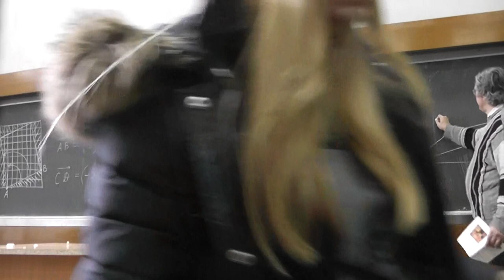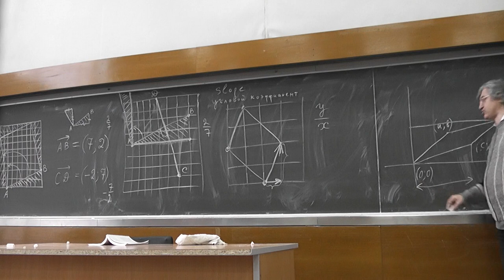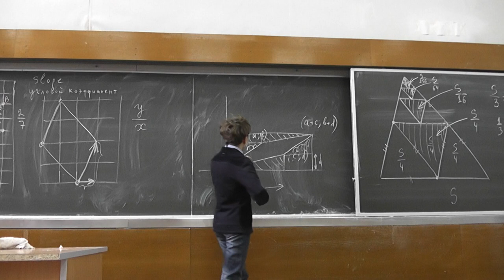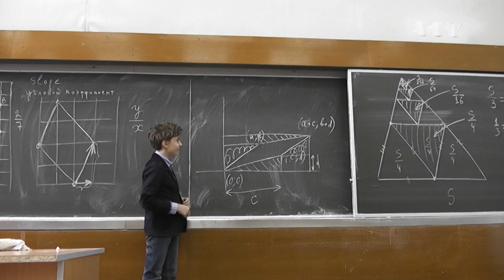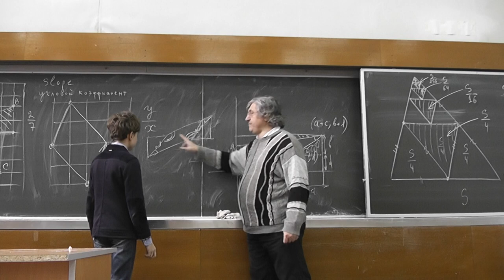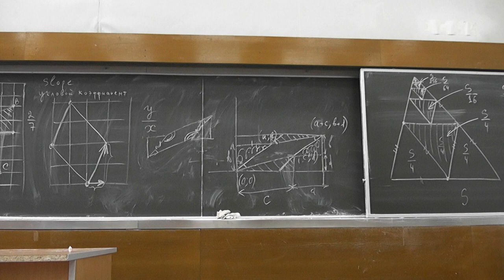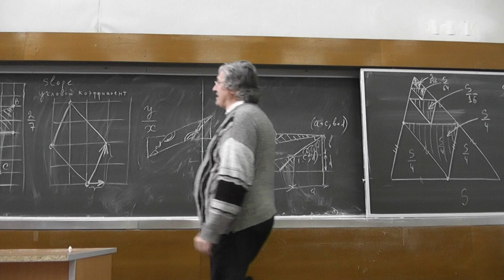135 Сумма векторов. Абсцисса, ордината, аппликата. (240)